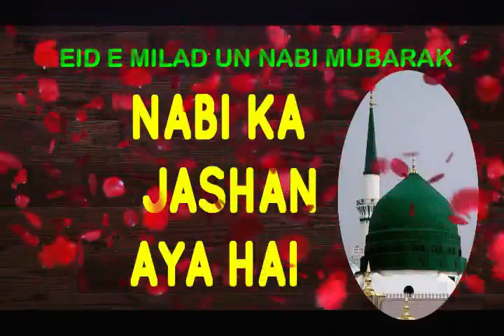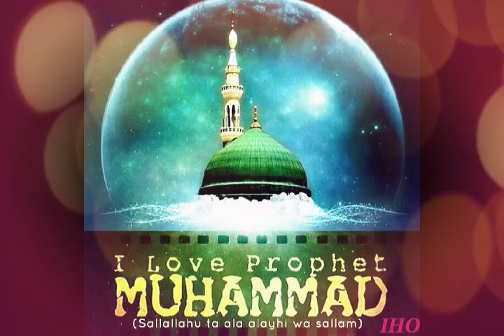NABI KA JASHAN AYA HAI FIDA HAI ASHIQANE RASOOL || EID-e MILAD UN NABI NAAT SHARIF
Nabi Ka Jashan Aya Hai Fida Hai Ashiqane Rasool. Jashne Aqa se Humhe To ishq hai or Pyar Hai. Sab Jhumke bolo- Marhaba, Sarkar ki Amad- Marhaba,Dildar Ki Amad- Marhaba. Jashan Milad Se Humhe Ishq Or Pyar hai... Ya Rasool Allah.
This is Islamic Channel On Youtube Dawat-e Islami Organization.This Channel On Naat,Gajal,Waz,Milad O mehfile,Quran o Hadith & Islamic Conference Cultural Programs.